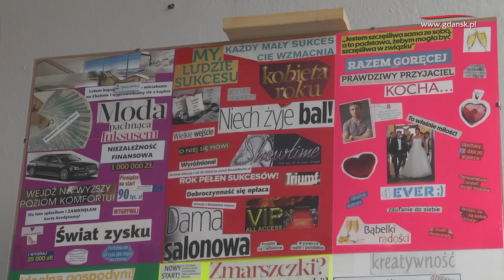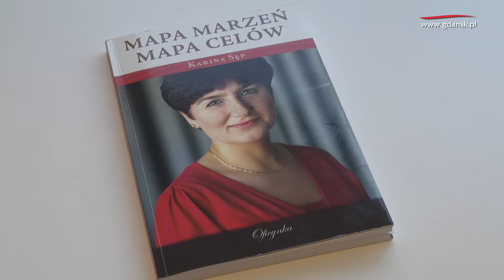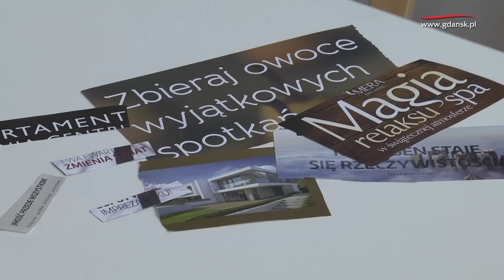W Nowym Roku będę...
Nowy Rok to czas podsumowań. Ludzie z nadzieją patrzą w przyszłość, bo w życiu każdego jest coś do zmienienia czy poprawy. W kreowaniu lepszego jutra może pomóc konkretyzacja i... mapa marzeń.